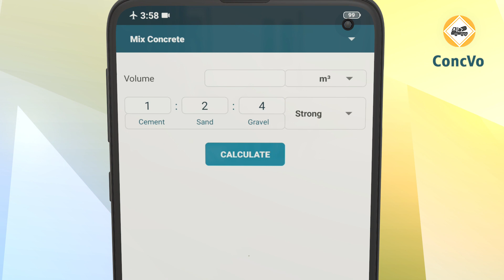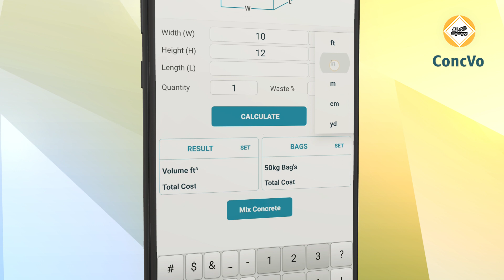Construction Concrete Calculator - ConcVo android app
Easy tool to calculate quantity of concrete, steel and bricks needed for pouring slabs, columns, footings, stairs, curb, tube and brick wall.

Construction concrete calculator is a free app with interactive and simple user interface and provide different parameters and function to calculate quantity of concrete needed, this will also help you to estimate the amount of ready mix cement and premixed bags you require, with defined cost.

App let you fix density of concrete apart from default, and
Calculate quantity of bricks or blocks needed for wall, calculate quantity of concrete by volume.

Set bag size as per your requirement and calculate the amount of bags of concrete you need, and you can set the price per volume unit or per bag to estimate expenses.

Apart from calculating concrete, app provide you calculate weight of steel bar, steel pipe, steel square and steel square pipe.

Construction concrete calculator app is very helpful for civil student and civil engineers